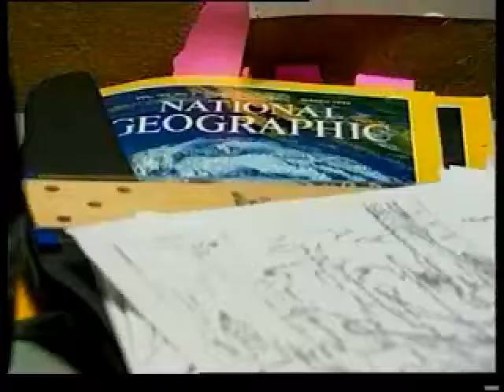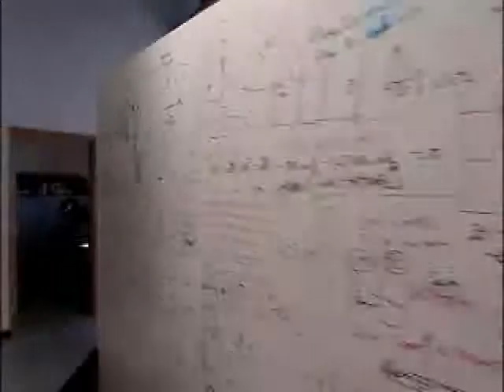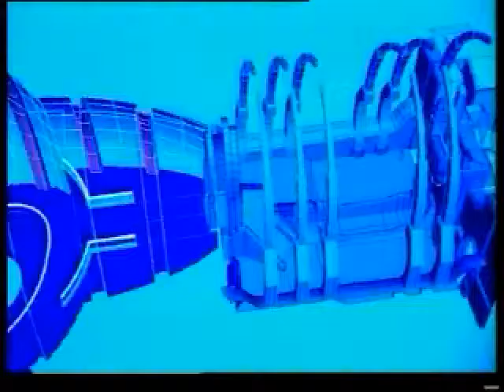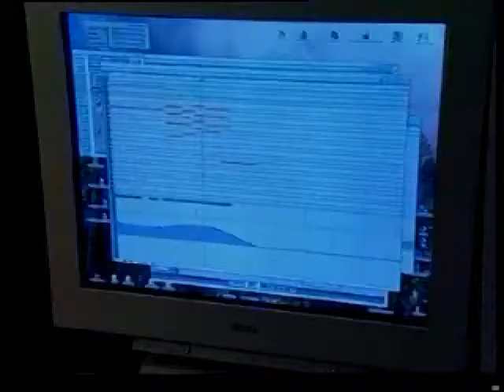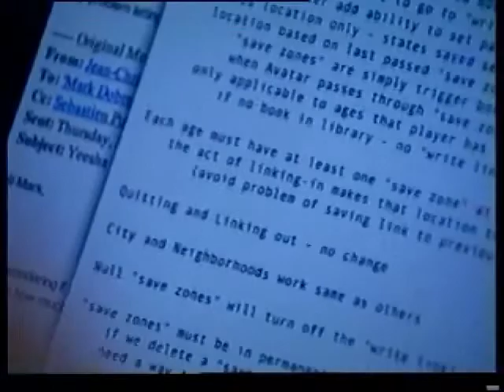URU Ages Beyond Myst - Making Of (2003, ITA). PC Windows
URU Ages Beyond Myst : Official Making-of Video, Italian version.
Found on the 'Bonus  CD' bundled with the Collector's Edition of the Game.

Game Developped by Cyan Worlds, Inc.
Published by Ubi Soft in 2003 for PC (windows).